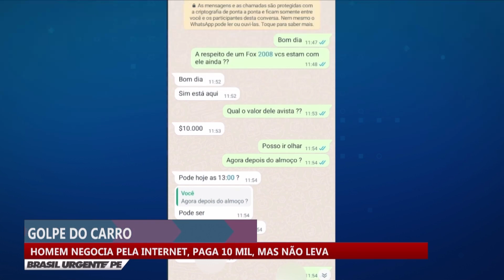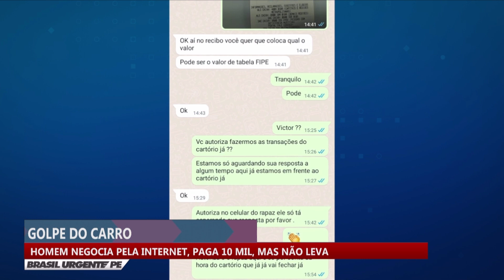Homem negocia pela internet, paga 10 mil, mas não leva o carro